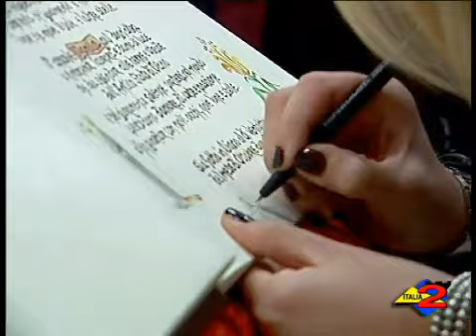Ha preso il via la 13esima edizione di Teggiano Antiquaria 29-10-2010.mp4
Italia 2 Tv 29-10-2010 Manila Nazzaro, miss italia 1999 e attrice e conduttrice televisiva, ha tagliato ieri sera il nastro della XIII edizione di "Teggiano Antiquaria". Tanti gli appassionati del settore presenti alla serata inaugurale presso il convento della SS. Pietà.